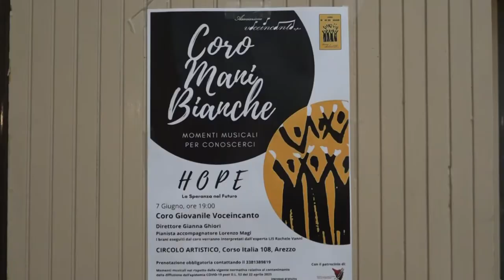Voceincanto, nasce il Coro Mani Bianche per cantare con la lingua dei segni